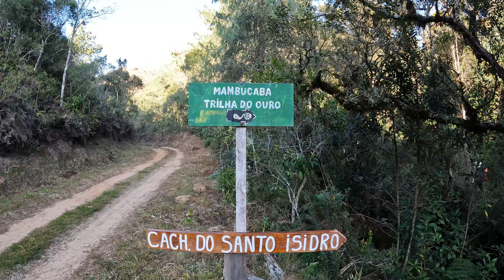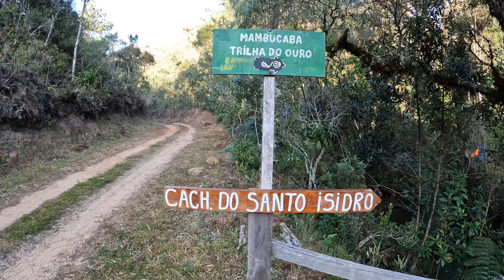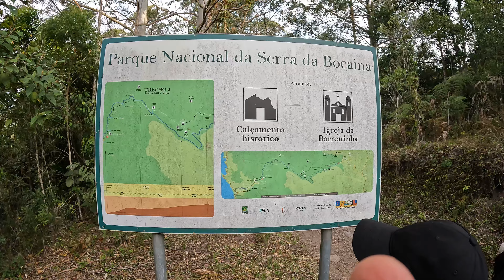SAO JOSE DO BARREIRO/SP - TRILHA DO OURO MAIS COMPLETA DO YOUTUBE EM 2 DIAS COM TODAS CACHOEIRAS...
Tudo que você precisa saber está no nosso site.